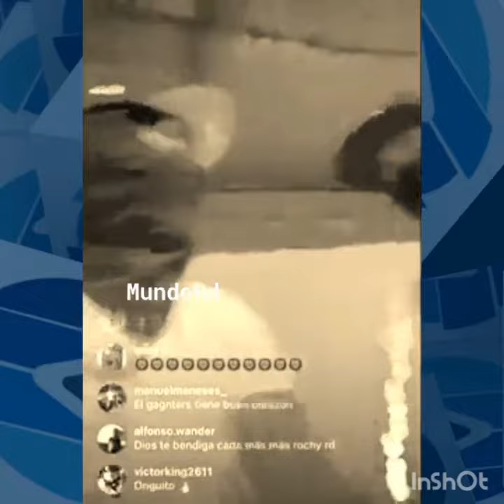onguito wa vuelve a la alcaldía con rochy y cuenta toda la verdad sobre alofoke